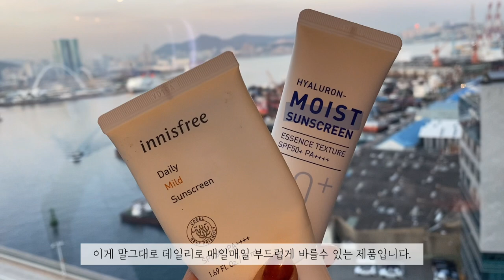VLOG| 남자친구에게 소개시켜주는 나의 잇템 꿀템⭐️| 저의 잇템 보러 오세용🥰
안녕하세요, 이번 영상은
제가 정말 잘 사용하고 있는 저의 아이탬 소개하는,
영상가져왔어요옹🤗